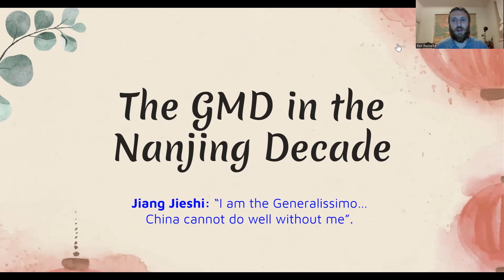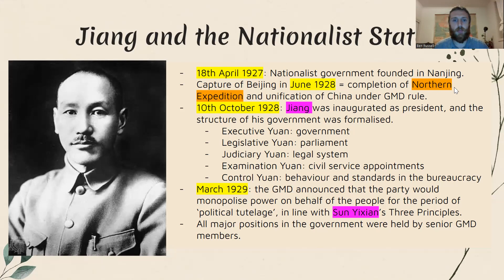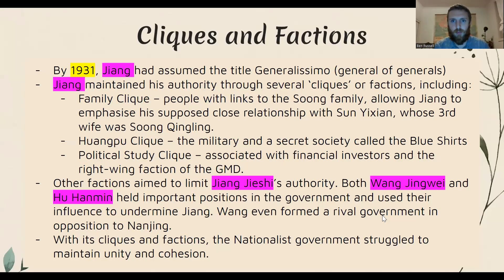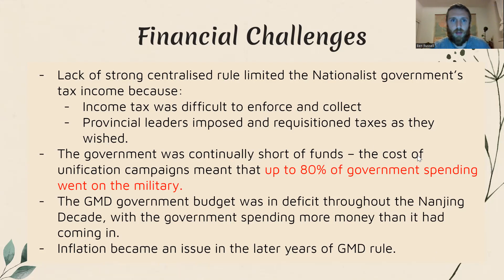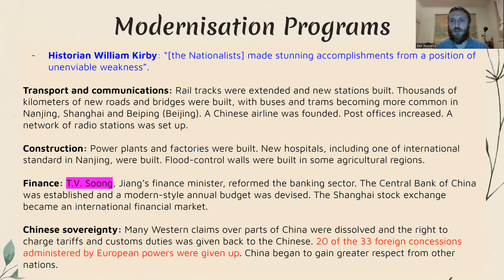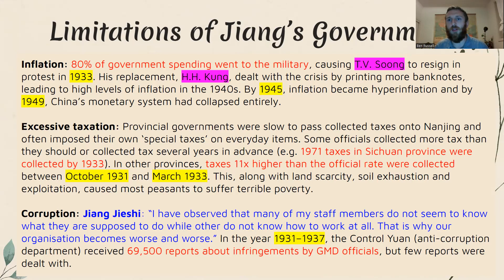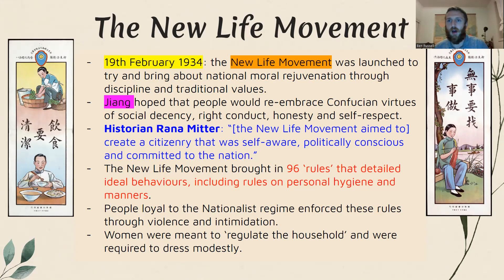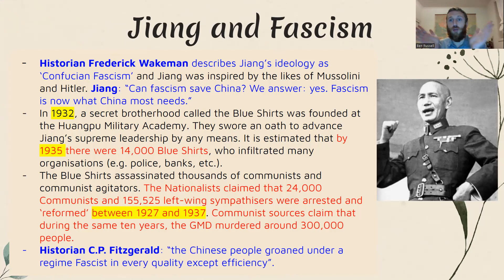Jiang Jieshi and the Guomindang during the Nanjing Decade (1927-1937)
This video outlines Jiang Jieshi's leadership during the Nanjing Decade after he and his Nationalist forces 'unified China'.

00:00 Introduction
01:05 Jiang and the Nationalist State
05:01 Cliques and Factions
06:57 Regional Pressures on the Nationalist Government
10:41 Financial Challenges of the Nationalist Government
12:02 Modernisation Programs
15:10 Limitations of Jiang's Government
19:28 The New Life Movement
23:49 Was Jiang Jieshi a Fascist?